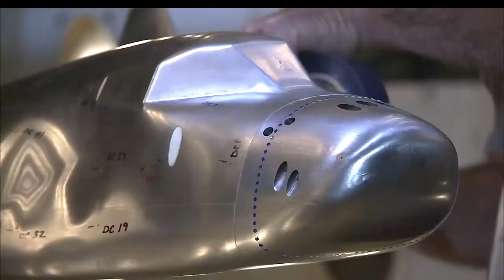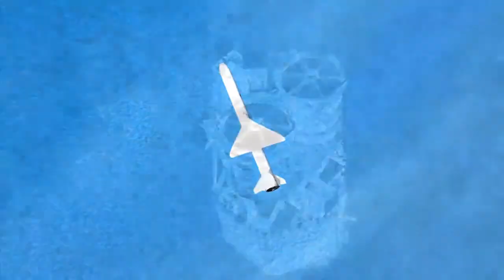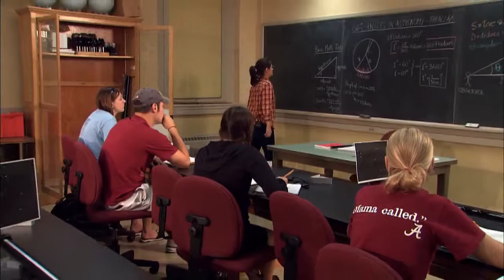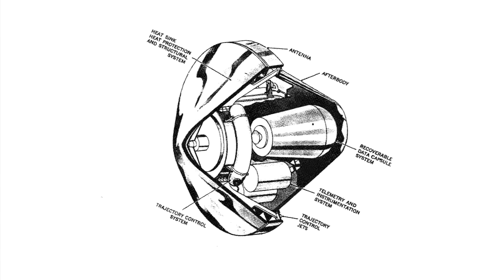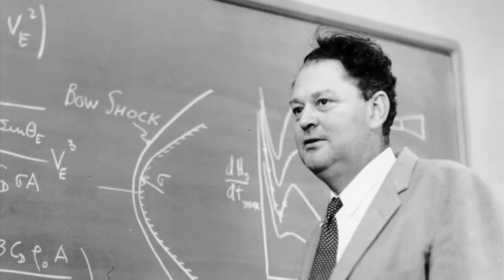This Week @ NASA, June 16, 2012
This Week at NASA ... Bolden visits SpaceX, Garver opens robot challenge, a record-breaking test at Stennis, and more.